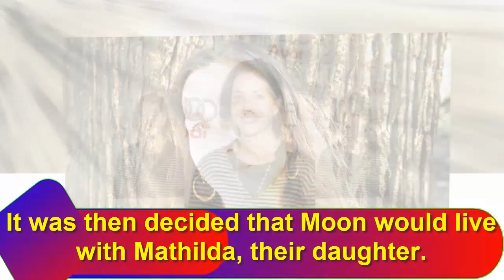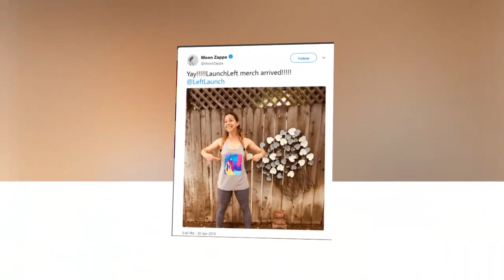Moon Zappa Luxury LifeStyle | Moon Zappa Net Worth 2022 | Age Height Weight Boyfriend Dating Kid Bio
Moon Zappa Luxury LifeStyle | Moon Zappa Net Worth 2022 | Age Height Weight Boyfriend Dating Kids Bio-Wiki
Credit Songs This side owner NCS Song Thank you Very Much

Moon Zappa, born Moon Unit Zappa, is an American Actress and actor. She also worked as a comedian during her extra time. Moon Zappa came to popularity after her appearance on her father’s hit single, ‘Valley Girl.’ It was when she was only 14 years of age.

She has since then appeared in many more popular movies, which received an international welcome among many individuals. Consequently, Moon has gathered a tremendous following on the internet.

Early Life & Biography
Moon Zappa was born as Moon Unit Zappa on 28 September 1967 in New York the USA. She was born to Father Frank Zappa and mother Gail Zappa. Furthermore, Zappa has a mixed ethnicity, including, Sicilian, Greek-Arab, French, Danish, and Irish.

In addition, the American actress has two siblings who are all male. They include Dweezil and Ahmet. Moon also has a younger sister named Diva. Therefore, the American actress is the eldest child of her parents.

The charming actress made her name by her extreme volatility in the industry. Moreover, Moon Zappa attended school at the Oakwood School in the North Hollywood

Age, Height, Weight, and Body Measurements
Being born on 28 September 1967, Moon Zappa is 54 years old as of today’s date 7th July 2022. Her height is 1.63 m tall, and her weight is 66 kg.

Personal Life: husband, boyfriend, dating, divorce, kids
Moon Zappa has had a tough time in her romantic life. The American Celebrity was once married to Paul Doucette, a drummer and rhythm guitarist. Unfortunately, the marriage could not survive the waves of life as they were forced to divorce. After spending more than a decade together and having a child together, this event came.

The couple met during their music tours and began to date after falling in love. Consequently, they married in June 2002 and became parents to Mathilda Plum Doucette two years later.

Lamentably, after ten years of love, Moon filed for a divorce due to unreconciled issues. After two years of casing in court, the duo officially separated in 2014. It was then decided that Moon would live with Mathilda, their daughter.

It was later reported the former husband moved on with life and got married, while Moon has remained divorced ever since.

Career
Moon started her career in the entertainment industry at the young age of ten by featuring in her father’s single, Valley Girl. She thus became a favorite for many and was invited to participate in various movies and films. Moon also made appearances in her brother’s songs, including ‘My Mother is a Space Cadet,’ ‘Let’s Talk,’ and many others

Net Worth & Salary of Moon Zappa in 2022

Moon has proved to be highly versatile and can stretch to the limit to make extra coins. The American actress refused to limit herself and thus ventured into diverse fields, which resulted in her enormous earnings and wealth.

Moon Zappa works as an author, Comedian, musician, and actress. Consequently, Moon Zappa has collected sizable amounts of wealth from her work as Comedian, Author, and Yoga instructor and collaborations.

1) Moon Zappa Luxury LifeStyle
2) Moon Zappa Net Worth 2021
3) Age Height Weight Boyfriend Dating Kids Bio-Wiki
4) Moon Zappa
5) Moon Zappa Husband
6) Moon Zappa House
7) Moon Zappa Boyfriend
8) Moon Zappa Biography
9) Moon Zappa Family
10) Moon Zappa Facts